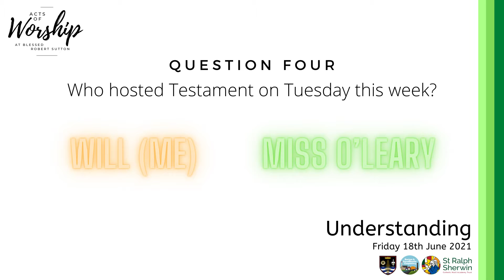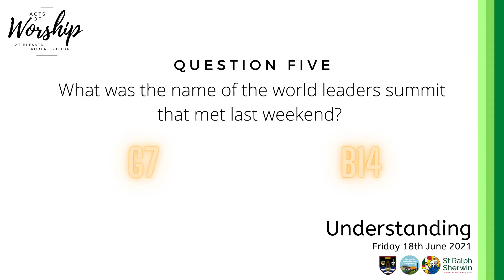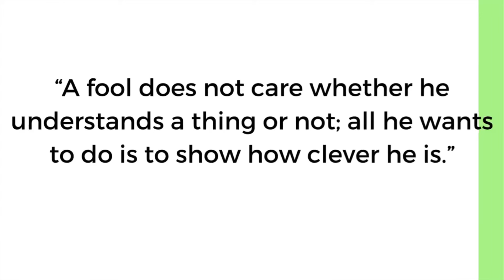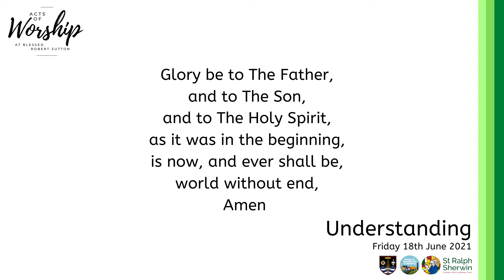Feel Good Friday Act of Worship - BRS | Understanding | Friday 18th June 2021